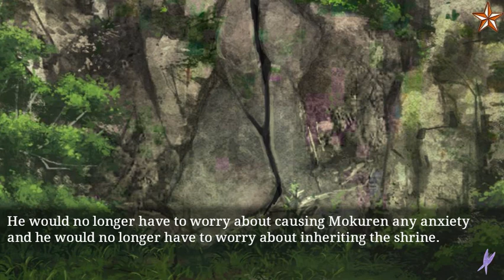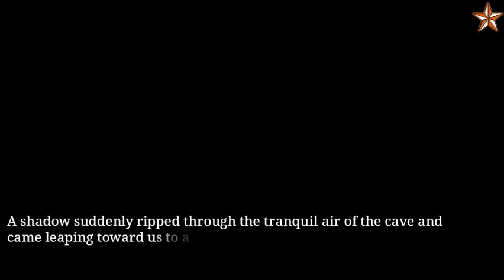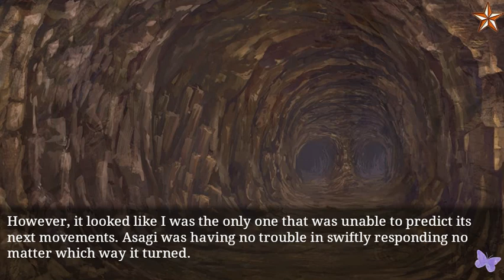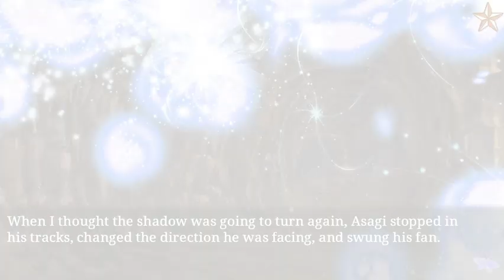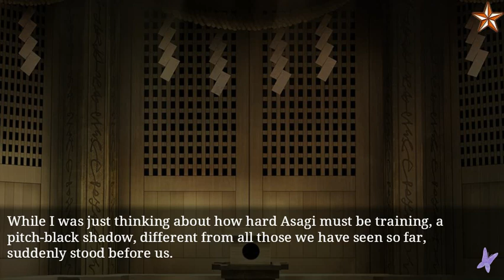{Should We Date}Shadow Ninja Part 15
I hope you enjoyed the video! Leave a LIKE rating for more!